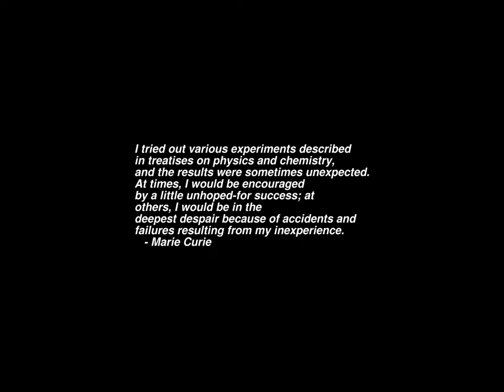Sunrise Time-lapse: Sunday, February 19, 2023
On this day:
   Nicolas Copernicus born in Thorn, Poland, 1473
   Serfdom is abolished in Russia, 1861
   US Marines land on Iwo Jima, 1945
   Paul McCartney's "Give Ireland Back to the Irish" is banned in
   Britain, 1972
   William "Smokey" Robinson is born in Detroit, 1940
   Mikhail Glinka dies, 1857

Today's random fortune, quote, or snark:
Jones' Second Law:
    The man who smiles when things go wrong has thought of someone
    to blame it on.